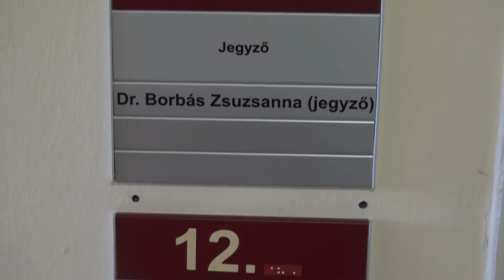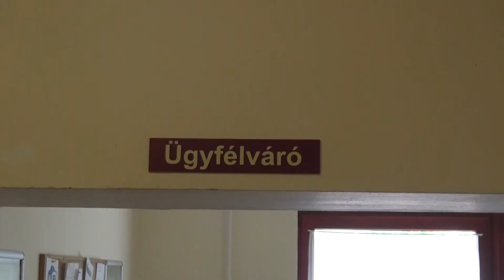Korszerűsítik az üllési polgármesteri hivatalt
Kívül-belül korszerűsödik az üllési polgármesteri hivatal épülete. A felújítás legnagyobb része energetikailag javítja majd az épületet, de az ügyfélfogadás, a hivatali munka is átszerveződik és hatékonyabb lesz a beruházást követően.